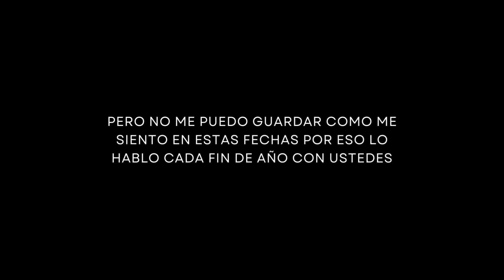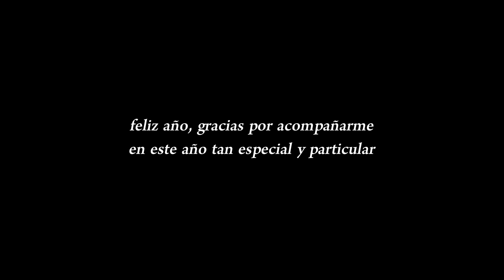el último video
♥Blog (donde inició todo en 2008)